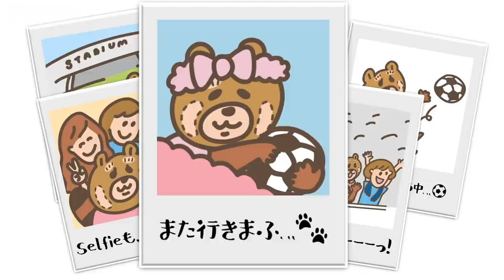【かわいいたぬき】《えふちゃん》F.Chan TV公式キャラクター🐾ゆるかわムービー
こんにちは、F.Chan TV公式キャラクターのえふちゃんでふ🐾

今回、えふちゃん初のアニメーション・ミュージックビデオが完成したんでふ。
テーマは、『えふちゃんが、サッカーに出会うとき』。
みんながサッカーにときめいたあの頃を、思い出しながら見てほしいでふ。
♪ music『ヒマツブシ』by　アパラチア

LINEスタンプも、チェックよろしくお願いしま～ふ🐾